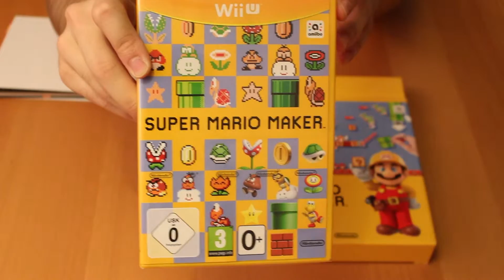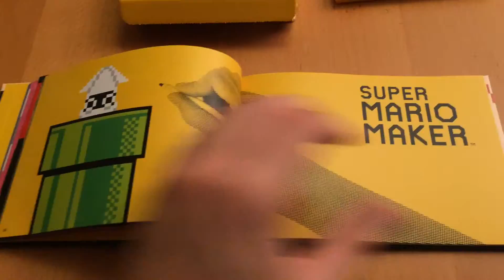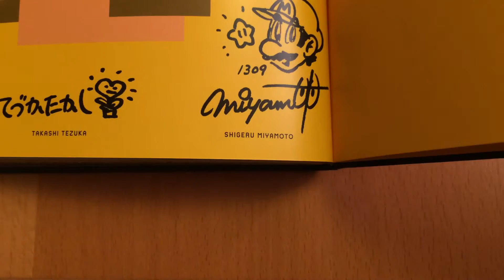Super Mario Maker - Unboxing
Unboxing Video des Nintendo Wii U Spiels Super Mario Maker (Artbook Edition)

Link zum gezeigten Produkt - kauft ihr über diesen Link, unterstützt ihr mich, ohne Mehrkosten für euch:

In eigener Sache:

Es handelt sich bei diesem Video um ein rein privates und KEIN offizielles von Nintendo.
Weiterhin wird dieses Video in keiner Weise durch Nintendo unterstützt.